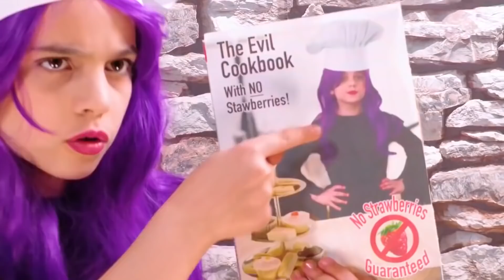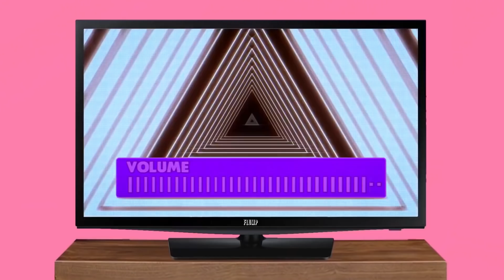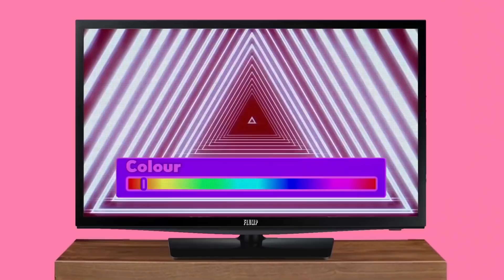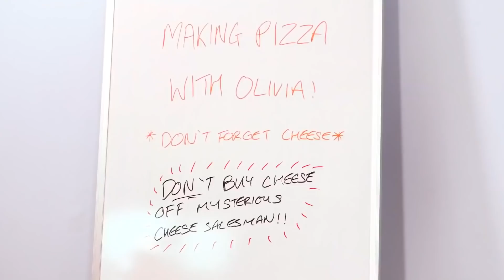Morning Routine ⭐ 1-Hour Compilation ⭐ Princesses In Real Life | Kiddyzuzaa - WildBrain